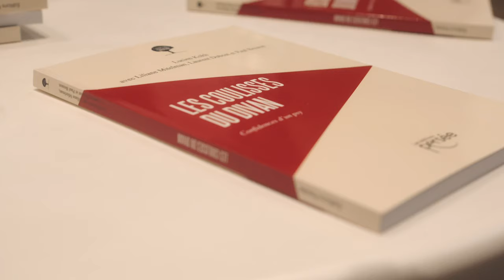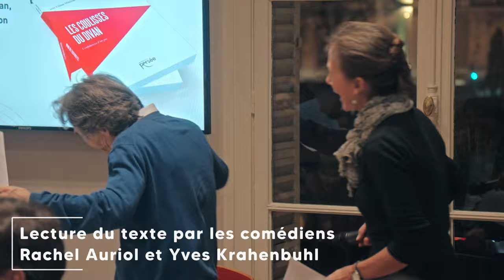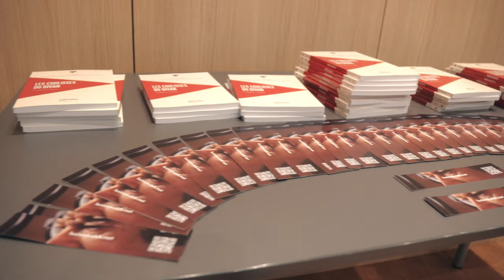Film de la soirée de présentation du livre "Les coulisses du divan" - 30 nov 2023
Le livre "Les coulisses du Divan" offre la possibilité d'entrer dans les coulisses de la thérapie grâce à Lucien Kokh, psychanalyste, qui a accepté de se prêter au jeu et de répondre aux questions des auteurs. Cet échange à la fois amical et sensible permet de découvrir la thérapie sous un autre jour.
Ce film, réalisé lors de la soirée organisée le 30 novembre 2023 à la Maison des Ingénieurs Agronomes pour la présentation du livre en présence des auteurs et de Lucien Kokh,  donne à voir et entendre le déroulé de cette soirée en mettent en avant les moments clés.

Lucien Kokh : Psychanalyste et psychiatre. Après avoir cheminé auprès de Jacques Lacan et de Françoise Dolto, il a forgé au fil des années une approche singulière et inventive de la thérapie.
Les 3 auteurs : Liliane Mitelman, psychanalyste et psychiatre; Laurent Dubost, ingénieur dans le domaine du traitement de l'information et homme de théâtre; Paul Besson, chercheur en modélisation financière.
Rachel Auriol et Yves Krahenbuhl : Les comédiens qui ont animés le texte
Thaïs DESPONT : Cameraman, réalisatrice du filmLa logistique de la soirée
Amanda RAMIREZ, directrice de l'association des ingénieurs de l'Agro : Animatrice de la soirée
Gabrielle WINDSTRUP, chargée de communication en Edition